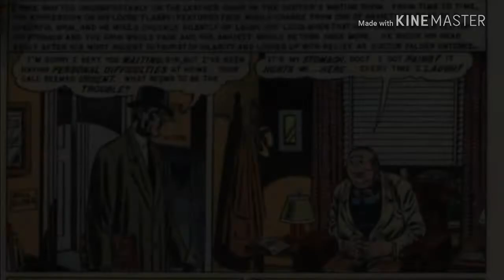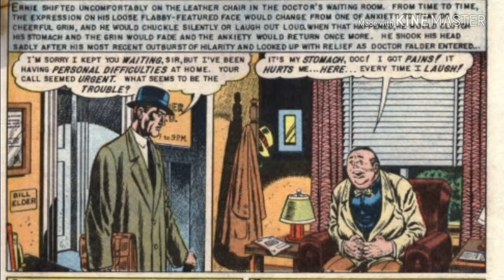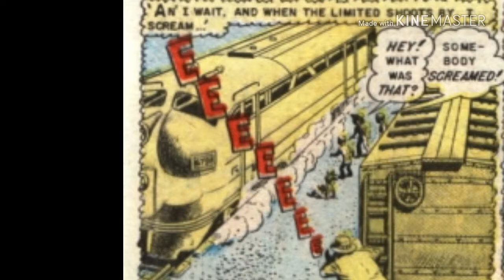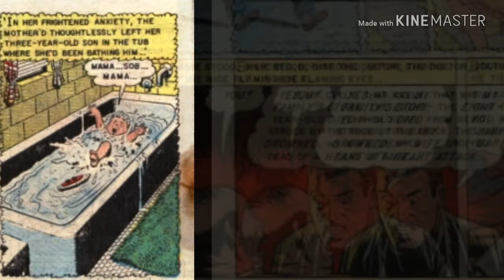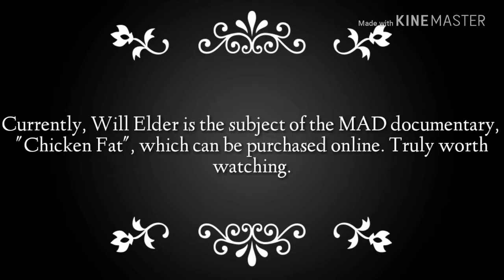"Last Laugh" from "Tales From The Crypt #38" {October 1953)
When an obese, practical joker goes to the local doctor to treat his unusual, stomach pains which occur whenever he laughs, the doctor, who has a crisis of his own, confronts the portly prankster, about a recent incident that occurred with his wife and children, which was No Laughing Matter!!!

*Stick around at the end of this story for another EC Fun Fact about how this story was crafted.

Story by
Albert Bernard Feldstein &
William Elder

John Burton "Jack" Davis, Jr.

Interiors by
William Elder